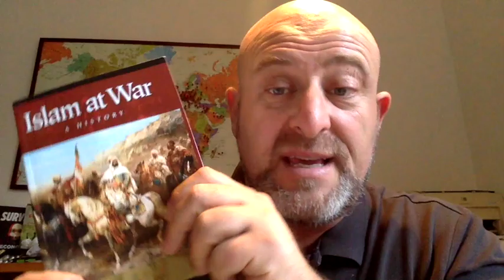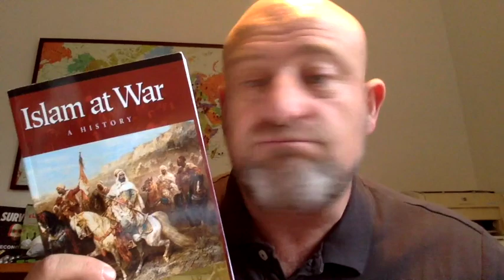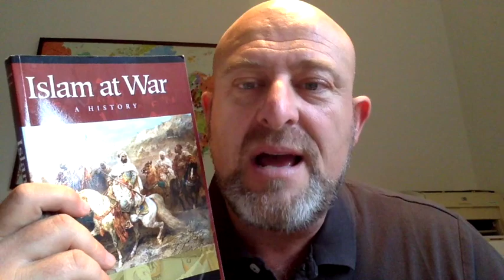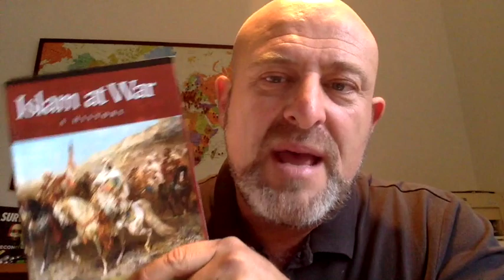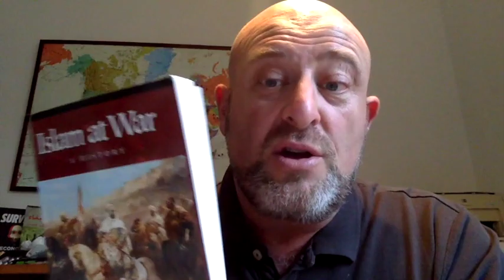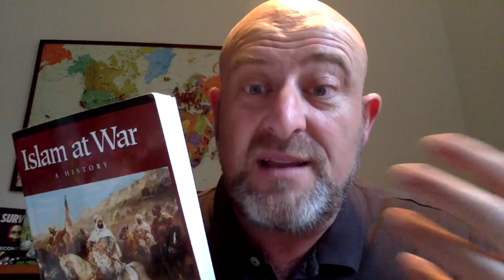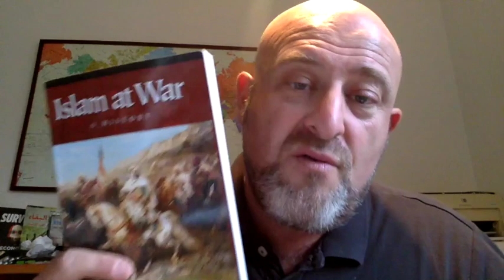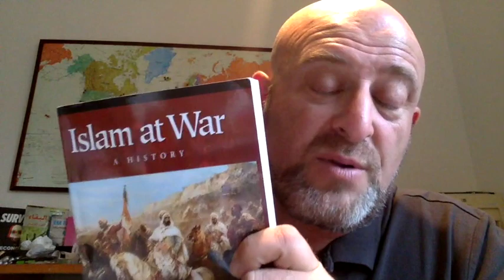Piero San Giorgio - Islam at War book by G Nafziger